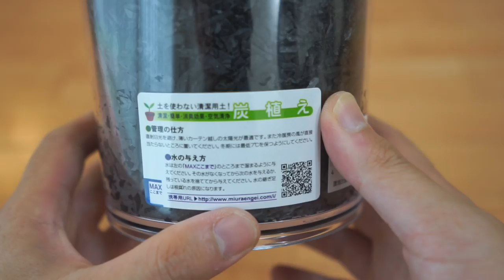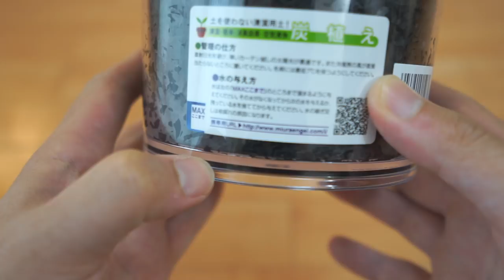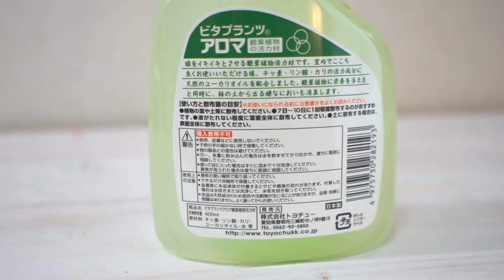観葉植物フィロデンドロンを買ってみた［環境ブラッシュアップ］